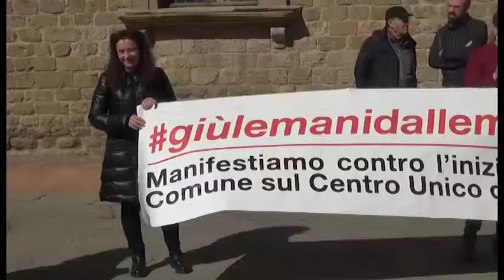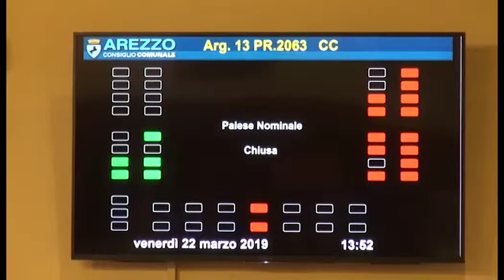Mensa unica, no al project financing. Comitato Giù le mani dalle mense: "battaglia vinta"